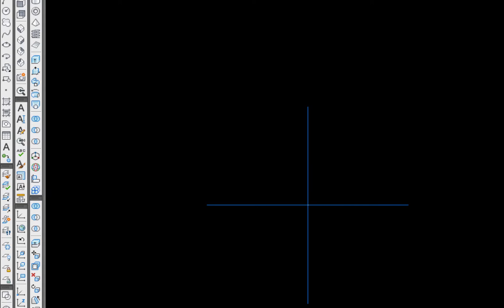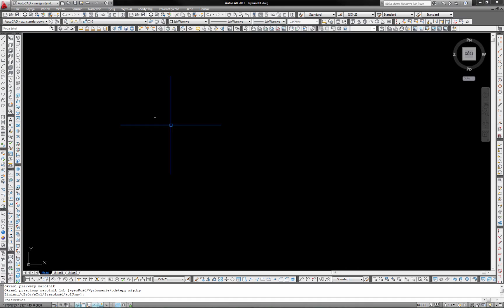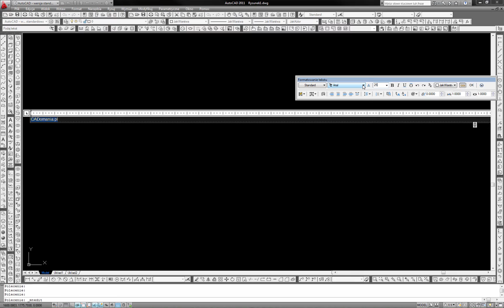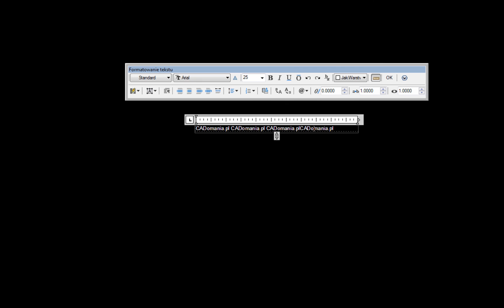AutoCAD - TEKST - PASEK NARZĘDZI - PODSTAWY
Dziś nareszcie o tekście w AutoCAD'zie. Jak wstawiać tekst oraz jak zarządzać tekstem wstawianym do naszych projektów. Wszystko wyjaśnione w prosty, przystępny sposób. Kurs przeznaczony dla początkujących użytkowników.